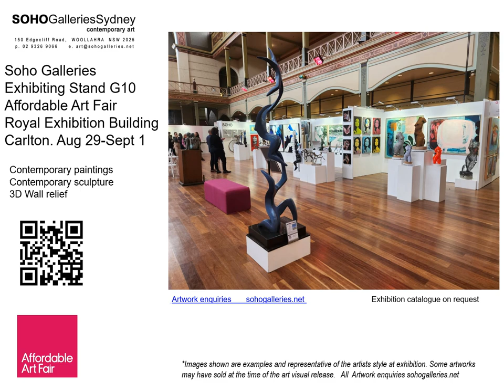Soho Galleries Exhibition at Affordable Art Fair Melbourne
Soho Galleries Sydney exhibited at Affordable Art Fair Melbourne  2024
Connect / Artwork enquiries sohogalleries.net
Exhibited at - Soho Galleries - Stand G 10, Royal Exhibition Building Carlton, Melbourne.
Artwork Catalogue and exhibition enquiries  - connect sohogalleries.net
All art enquiries contact sohogalleries.net .